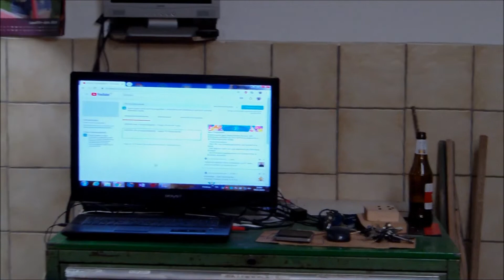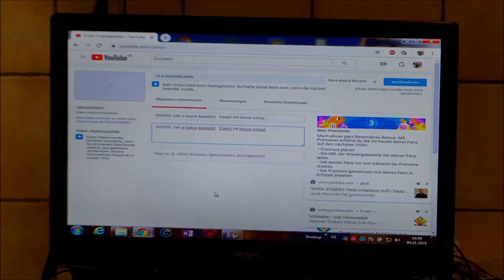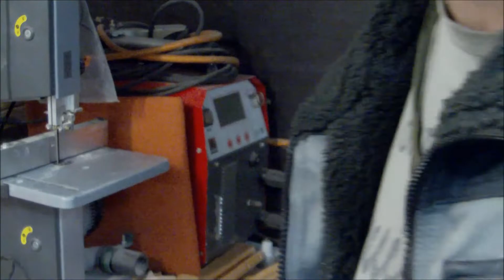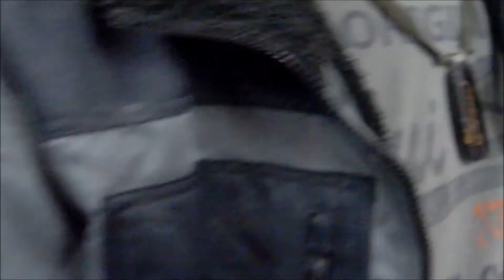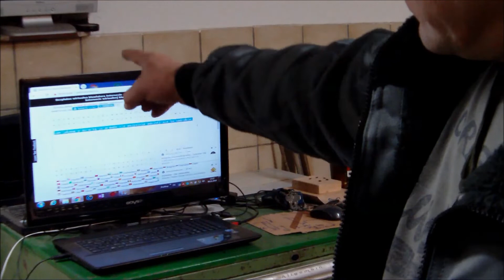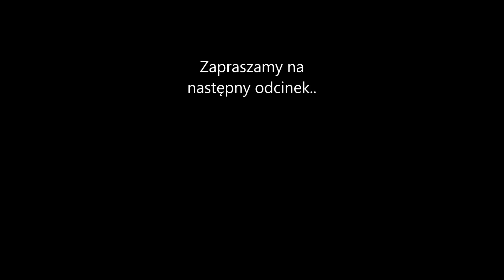000206 Jak w bajce Sąsiedzi Część 97 Nowe czasy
000206 Jak w bajce Sąsiedzi   Część 97 Nowe czasy
GADKA SZMATKA.